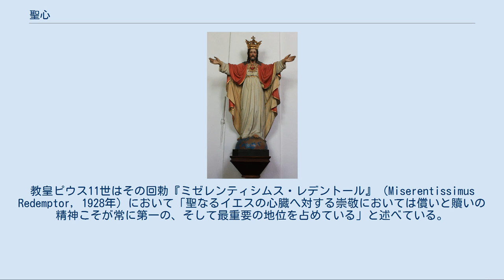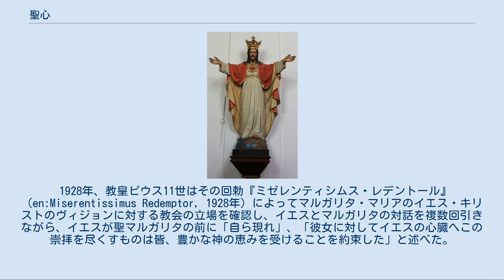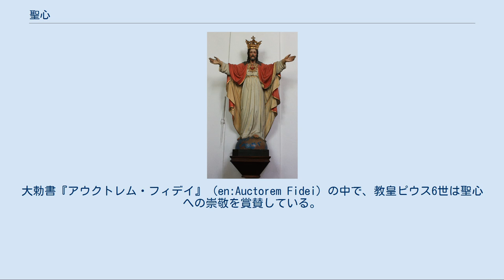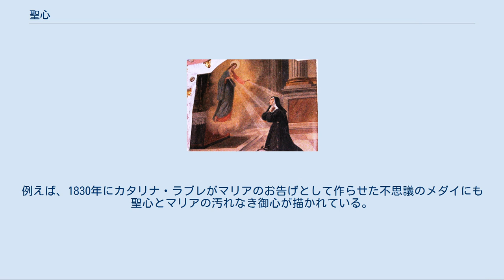聖心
「イエス・キリストとその聖心」（オーストリア・ケルンテン州・ザンクト・ファイト・アン・デア・グランの教区教会） 聖心（せいしん・みこころ, 英: Sacred Heart）とはイエス・キリストの人類に対する愛の象徴である心臓、またそれに対する崇敬を示すことばである。
 キリスト教の中でも特にカトリック教会で盛んな崇敬であるが、聖公会や、一部のルーテル教会でも行われている。
東方典礼カトリック教会でも聖心崇敬が見られることがあるが、反対のあるところでもあり、「典礼のラテン化」の例とみなされている。
正教会と、ルーテル教会を除く大多数のプロテスタント諸派にはこのような崇敬はみられない。
 聖心は、イエズスの聖心会などの修道会やそれらに関係する団体の名として用いられている。
フランス語では「サクレ・クール」であり、サクレ・クール寺院にその名を見る。
 現代の聖心崇敬は、フランスのカトリック修道女マルガリタ・マリア・アラコクの神秘体験によるが、中世のキリスト教神秘主義の中にいくつかの萌芽を見出すこともできる。
 カトリック教会では、聖心はイエス・キリストへの償い(贖罪)と密接に関連している。
教皇ピウス11世はその回勅『ミゼレンティシムス・レデントール』（Miserentissimus Redemptor, 1928年）において「聖なるイエスの心臓へ対する崇敬においては償いと贖いの精神こそが常に第一の、そして最重要の地位を占めている」と述べている。
カトリック教会の典礼暦では1856年より聖心の祝日が設けられており、ペンテコステの19日後である。
 聖心はしばしば宗教絵画の中に後光で輝く燃える心臓として描かれ、槍に突かれた傷や、周りを囲むいばらの冠、十字架、出血などがともに描かれる。
時には、イエスの体の上にあってイエスがその心臓を指し示す図柄も用いられる。
傷といばらの冠は受難を示し、炎は愛の変容させる力を表象する。
 福音記者ヨハネおよびパウロの時代より、教会では一種の神の愛への信仰が存在していたが、最初の千年間にはキリストの心臓に対する崇敬の形跡は一切認められない。
11・12世紀になると、聖心への崇敬の形跡が見られる。
これはベネディクト会やシトー会の僧院における熱狂的な雰囲気、アンセルムスやクリュニーのベルナルドゥスの思想の世界のなかで生まれた崇敬であったが、最古の記述や信仰の最初の提唱者を決定することはきわめて難しい。
少なくとも大聖ゲルトルードや聖メヒティルト、また『ヴィティス・ミスティカ』の著者（以前はクリュニーのベルナルドゥスの手になるとされていたが、現在ではボナヴェントゥラに帰されている）にとっては周知のことであった。
 13世紀から16世紀にかけて聖心崇敬は普及したが、崇敬の形態自体に大きな変更はなかったようである。
各地で個人、またさまざまな会衆（フランシスコ会、ドミニコ会、カルトゥジオ会など）によって崇敬が実践されていたが、あくまで神秘主義的な私的崇敬であり、広範にわたる運動などは行われていない。
ただし、フランシスコ会の聖痕崇敬におけるキリストの心臓への傷の強調には相互の共通点を見出すことができる。
 16世紀に入ると、聖心崇敬はキリスト教神秘主義から禁欲主義へ流入し、固定した特定の行為を伴う祈祷として確立していった。
この祈祷についてはケルンのカルトゥジオ会士ランスペルギウス（1539年没）、ブロワのルイ（1566年）、ベネディクト会士でエノーのリシー修道院長であったアビラの聖ヨハネ（1569年没）、およびフランシスコ・サレジオ（17世紀）によって書き記されている。
 当時の記録からは聖心崇敬が次第に重要性を帯びていったことが伺える。
苦行者たち、特にイエズス会士たちの言行には聖心信仰についてみえる。
また聖心の表象も行われている。
フランシスコ会の聖痕信仰の中に多く見えるほか、イエズス会では書物の題扉や教会の壁に聖心の画像を掲げることが習慣となった。
しかしながら、聖心信仰は依然として私的なものであった。
 これを公のものとし、特別の祈祷を行い、祝日を設定したのはジャン・ユード（1602年-1680年）である。
ユードは聖母マリアの汚れなきみ心崇敬の熱心な信奉者であり、当初、キリストの聖心崇敬はその一部であったが、次第にこれが独立し、1670年8月31日には初めて「聖心の祝日」がレンヌの大神学校で祝われた。
続いて10月20日にクータンスにて祝われ、以降、この日はユード会の聖心の祝日となっ...